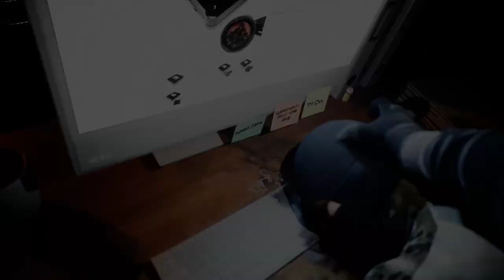Trepang2 (demo) - Promising F.E.A.R. inspired shooter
(English below) Gameplay de la demo de Trepang 2, un juego cuya inspiración en el juego F.E.A.R. de Monolith Productions es más que clara, prácticamente es lo mismo pero con gráficos actuales y un componente de sigilo. Creo que es un juego que lleva ya un tiempo en desarrollo, ojalá llegue a buen término, lo que he jugado me ha gustado. Buenos gráficos, buen gunplay, y efectos de partículas espectaculares. Por cierto, después de lo que muestro hay más contenido, una especie de arenas de combate o algo así.

Es la primera vez que juego a la demo, así que disculpadme si el gameplay no es perfecto, pues me adecúo sobre la marcha a la jugabilidad, el control y demás.

Gameplay of the Trepang 2 demo, a shooter clearly inspired in the game F.E.A.R. by Monolith Productions, since it's practically the same but with modern graphics and a stealth component. I think it is a game that has been in development for some time, hopefully it will be released without problems, because I liked this demo. Good graphics, good gunplay, and spectacular particle effects. By the way, after what I show there is more content, some kind of combat arenas or something like that.

It's my first time playing the demo, so forgive me if the gameplay isn't perfect, as I'm adapting on the fly to the gameplay, control and so on.